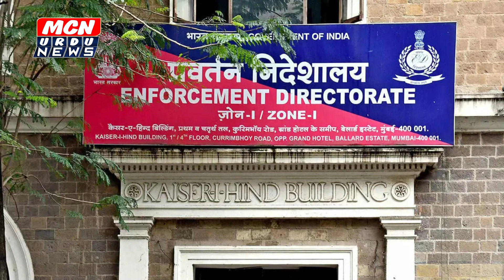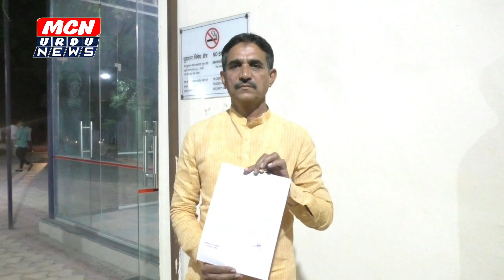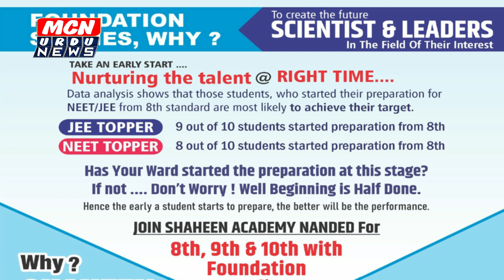ED का फ़र्ज़ी नोटिस मिलने के बाद शमीम अब्दुल्लाह ने नोटिस भेजने वाले के खिलाफ केस दर्ज किया